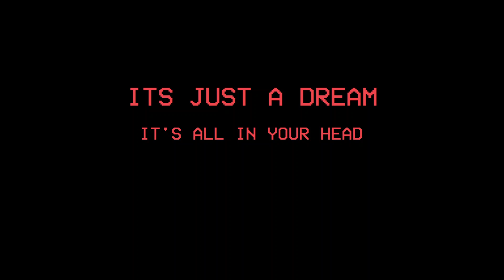Appabaysse - The Airplane to The Moon Chapter II The Landing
"It's Just a Dream, It's All in Your Head " The New Album from Appabaysse

                                                   Out Now!